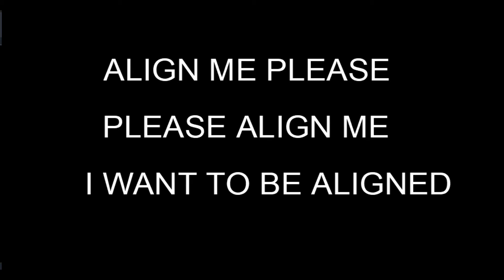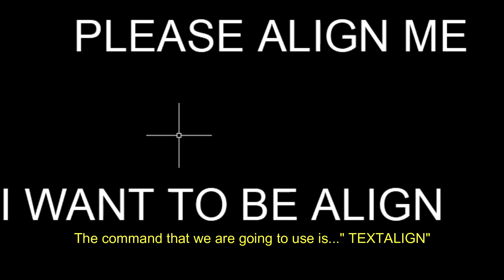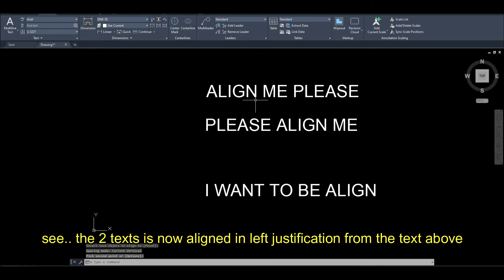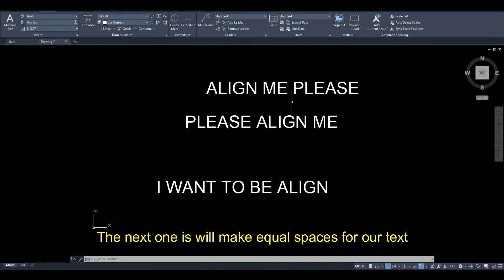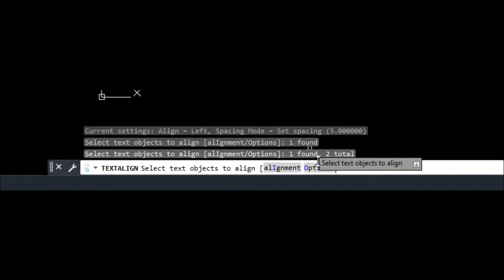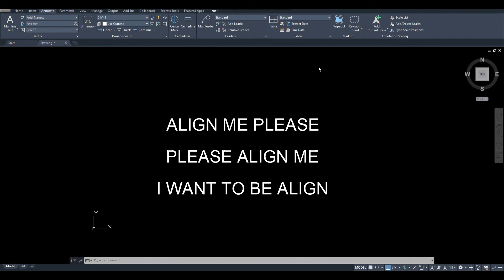AutoCAD Tips # 6 - Text Alignment (Made Easy)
TechnicalHUB Tips & Tricks - Learn Technical tips for Architecture, Engineering, AutoCAD, Drafting and other Technical Related topics.